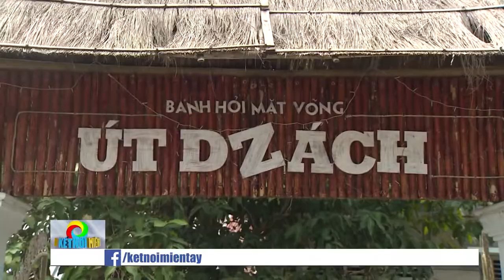Bánh hỏi mặt võng Út Dzách Cần Thơ - MC Khánh Long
Du lịch Cần Thơ ghé thăm lò bánh hỏi gia truyền ‘đệ nhất Tây Đô’
Nằm cách trung tâm TP.Cần Thơ khoảng 15 km, vào huyện Phong Điền, Bạn chạy trên lộ vòng cung đó nhưng bỏ qua phà vàm xáng mà đi thêm tầm 100 m sẽ thấy phà nhơn phú nằm ở phía tay trái. Phí qua phà là 3k bao gồm 2 người và 1 xe máy nhé. Xuống phà bạn quẹo tay trái đi qua 2 cái cống lớn , đến cống thứ 2 thì quẹo tay phải vào đường đan là sẽ thấy lò bánh hỏi ngay. Chào bạn đã đến vườn du lịch sinh thái – lò bánh hỏi mặt võng Út Dzách.
Tôi yêu giọng Nam bộ Việt Nam, tôi thích đọc những mẫu truyện lịch sử, điển tích và chia sẻ những vấn đề cần thiết trong cuộc với giọng miền Nam Việt Nam, miền Tây Nam bộ. Tôi là Mr. Khánh Long
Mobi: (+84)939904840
Job: Bác sĩ thú y, MC Dẫn chương trình, Phát thanh viên
- Mc Khánh Long: Mc dẫn chương trình tại cần thơ, Mc dẫn chương trình VTV cần thơ.
I love the Southern accent of Vietnam, I like to read historical and classical stories and share the necessary issues in the conversation with the Southern voice of Vietnam, the Southwest of Vietnam. I am Mr. Khánh Long
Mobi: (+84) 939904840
Job: Veterinarian, MC Host, Announcer

-I love Southern Vietnamese accent: Southern accent, southern dialect, southern standard accent, southern language, southern southern dialect, southern accent
- Vietnamese history: Vietnamese history stories, introduction of Vietnamese history, Vietnamese history, famous Vietnamese historical figures, the best martial arts generals in Vietnam, the 10 best generals in Vietnam, brothers Vietnamese historical heroes, the list of Vietnamese national heroes and Vietnamese feudal generals.
-Mc Khánh Long: Mc hosts the show in Cần Thơ, Mc hosts the VTV Cần Thơ Vietnam.
- Southwest VietNam: Western Vietnam travel, Western Vietnamese cuisine, South Vietnamese cuisine, Southwestern Vietnamese cuisine, Vietnamese Can Tho eating, Can Tho Viet Nam Tourism South, the culture of the southwestern river water region of Vietnam, the cultural tourism of the western region of Vietnam, the culture of the south of Vietnam, the culture of the south of Vietnam, the characteristics of the southwestern region of Vietnam, cultural characteristics river water of southern Vietnam, cultural characteristics of southeastern Vietnam, southwest river of Vietnam, western river in the flooding season of Vietnam, western river in Vietnam, west of my home country , memories of the west of Vietnam 's rivers and the western waters of Vietnam.